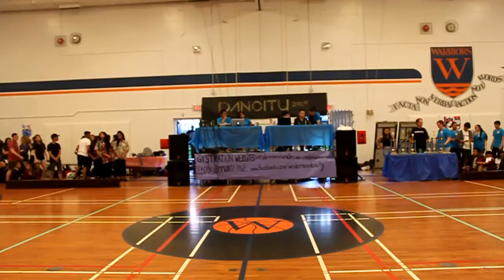Dancity 2015 - Enver Creek - Senior